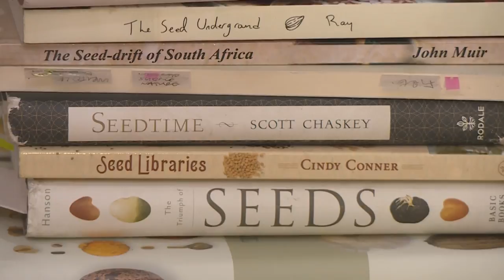Zayaan Khan : Green Activist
There’s a surplus of food in the world – but in South Africa alone, around 2-million people go hungry each day.  Zayaan Khan is a green activist who is passionate about helping communities to achieve food security – and she discussed some solutions with Carishma.